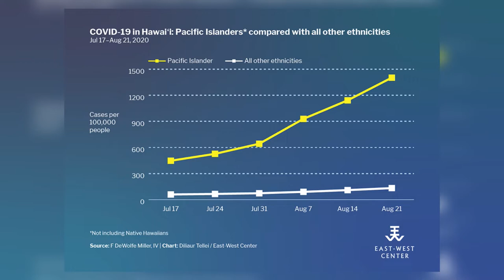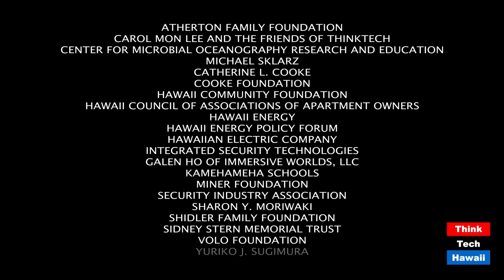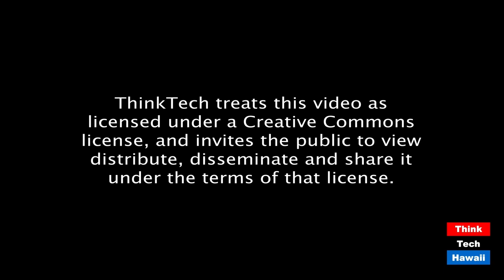Covid in Hawaiʻi (East-West Center Insights)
Why are Pacific people being left behind?  The host for this episode is Karena Lyons.  The guest for this episode is Tim Brown.

Dr. Tim Brown, EWC Senior Fellow, will join host and EWC Vice President Karena Lyons to discuss why Pacific Islanders in Hawai’i have been disproportionately affected by the recent surge of positive tests and deaths attributed to the coronavirus. Dr. Brown will lay out the socio-economic factors that expose Pacific peoples to higher risk of infection, inhibiting quality care and effective communication on preventative guidelines. He will include recommendations to the State of Hawaii that will broaden effective engagement for quality prevention and care.